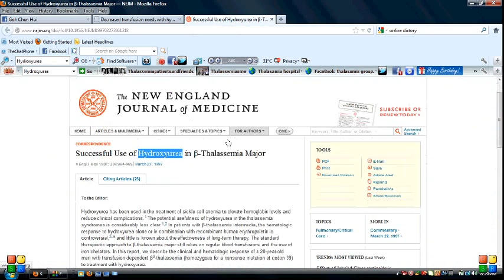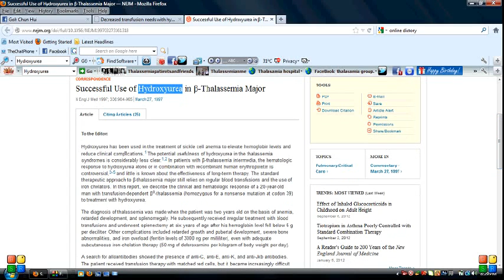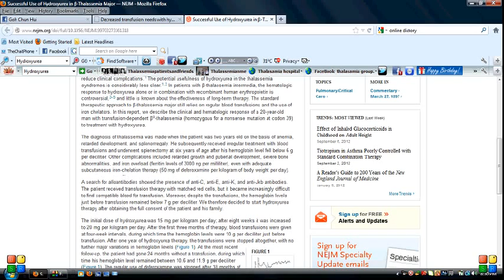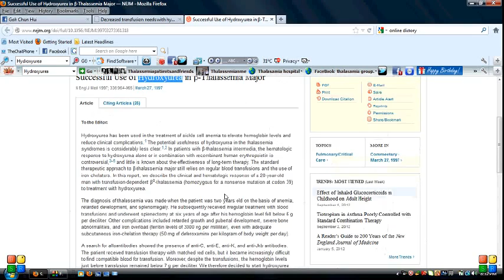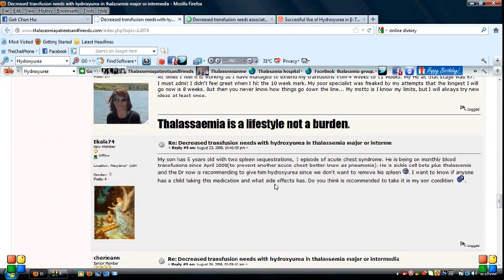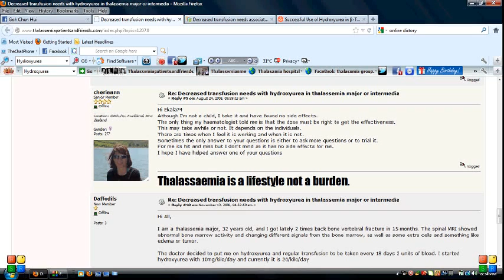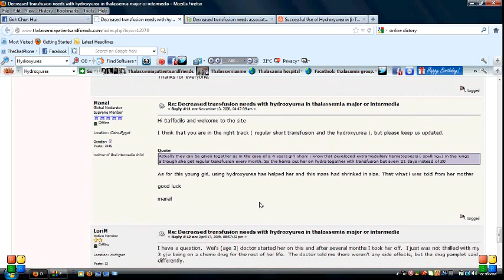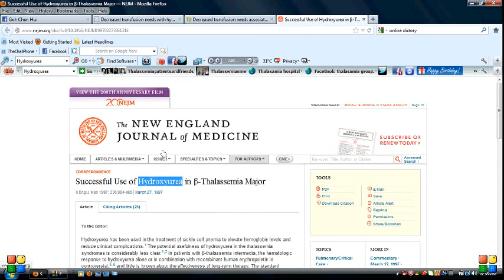Successful Use of Hydroxyurea in Beta-Thalassemia Major Patients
Sharing on Successful Use of Hydroxyurea in Beta-Thalassemia Major Patients.

News on Successful Use of Hydroxyurea in β-Thalassemia Major -

News on Decreased transfusion needs associated with hydroxyurea therapy in Algerian patients with thalassemia major or intermedia -

thalpal.com topic discussion on Decreased transfusion needs with hydroxyurea in thalassemia major or intermedia